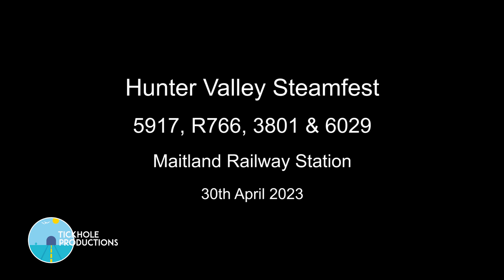Steam Locomotives 5917, R766, 3801 & 6029 - Maitland Station - April 2023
Phone video recorded of the Steam Locomotives movement at Maitland Railway Station on Sunday 30th April 2023. All 4 Steam Locomotives would depart Maitland once passengers were aboard and head down to Waratah for the commencement of this years Hunter Valley Steamfest Great Race.